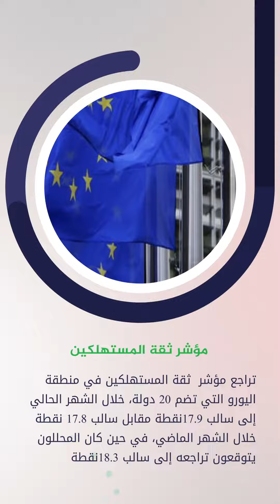الحصاد الاقتصادي الاسبوعي 30 أكتوبر 2023 | Point Trader Group